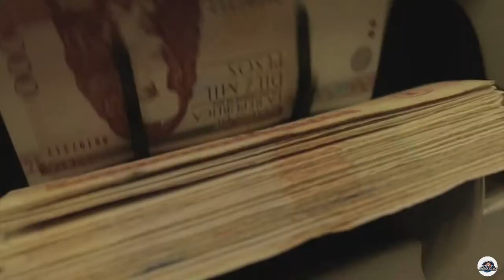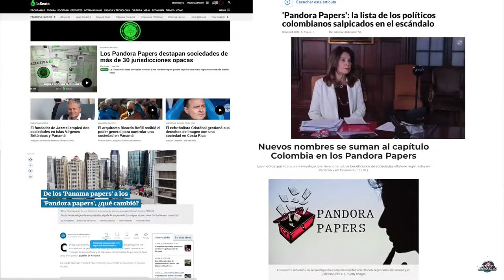¡Pilas! Si usted tiene activos no reportados puede ir a la cárcel